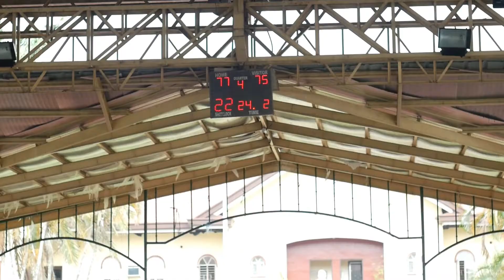Salamat Cup 2017PAJO VS KAYSUYO